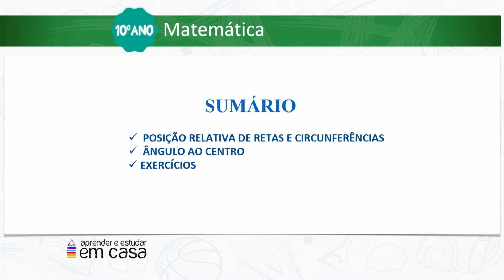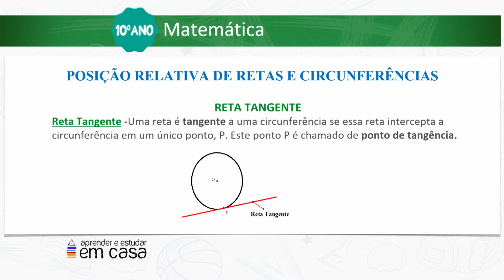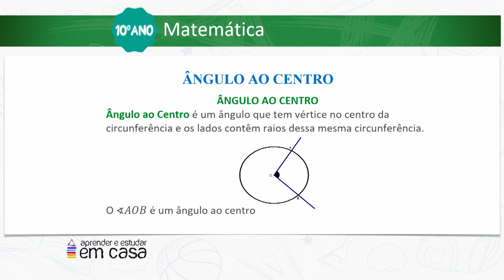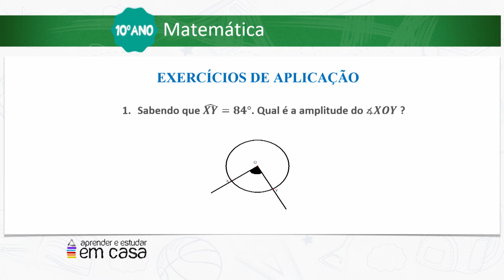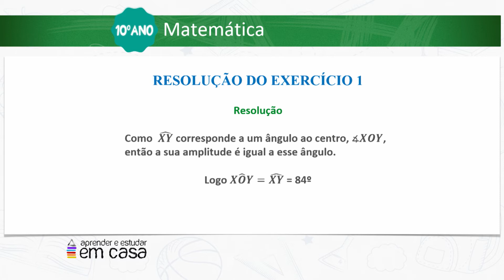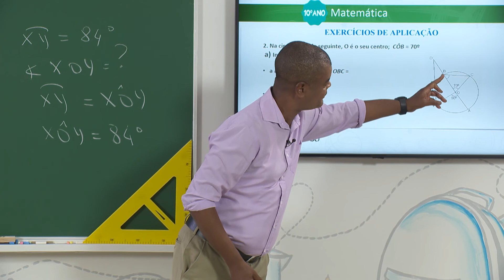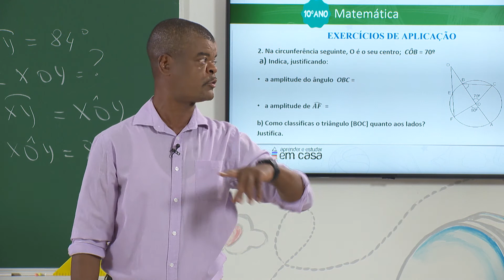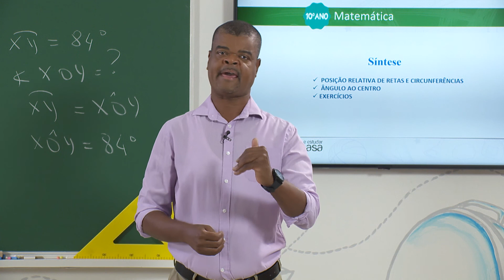Posição relativa de retas e circunferências